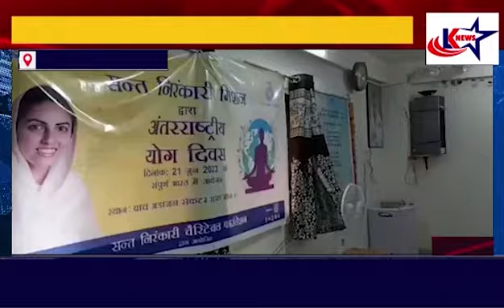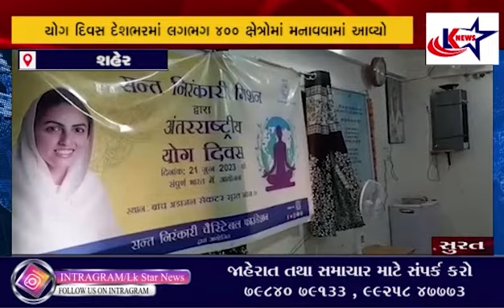LK STAR FULL NEWS - 24/06/2023